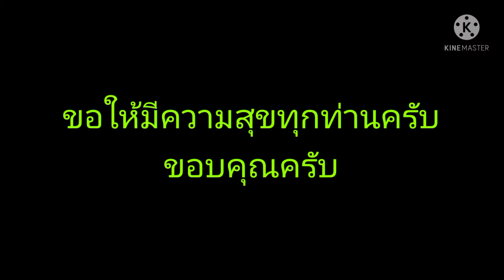3กิ่งหลักๆที่ไม่ต้องการ มาดูว่าพบกิ่งไหนบ้าง?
ทำการแต่งต้นเพรมน่ากลุ่มป่าโดยการหาสามกิ่งที่ไม่ต้องการ,ดูการแก้ไขเพลินๆครับ